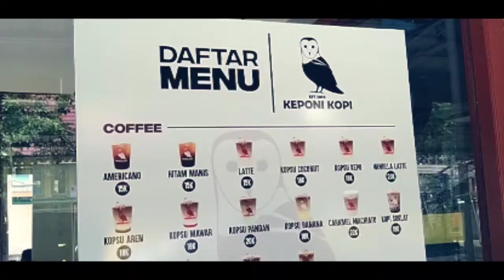Melihat Proses Pembuatan Kopi Keponikopi - Tempat Nongkrong Banjarbaru